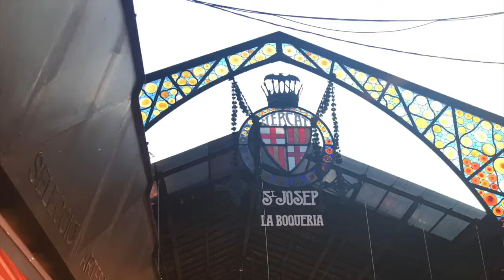IAU - Barcelona Virtual Campus Tour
IAU offers both semester and summer study abroad programs in the lively and beautiful city of Barcelona, Spain. Located along the western shores of the Mediterranean Sea, Barcelona allows students to experience the culture of Catalunya. The mild climate, famed cuisine, and breathtaking arts give the Mediterranean region a distinct feel, unique from anywhere else in the world. IAU’s campus in Barcelona is centrally located near the downtown Plaça de Catalunya area in the l’Eixample district, which is close to many of Barcelona's famed attractions. The facilities have been completely renovated with modern amenities to suit the needs of today’s college students. IAU Barcelona employs a full-time student affairs and academic affairs staff to support those participating in semester, year-long, and summer programs.